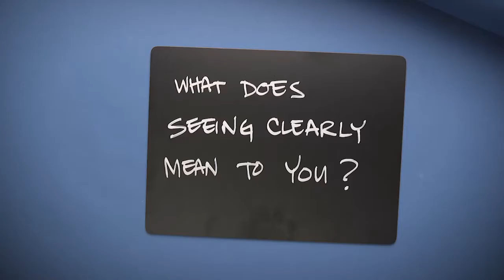Celebrating A MillionPossibilities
What does seeing clearly mean to you? To celebrate helping 1 million people in need see through Eyes of Hope programs, we asked VSP employees, eye doctors, and the students of Monarch School in San Diego to share their stories.